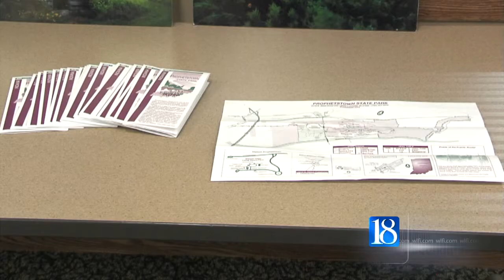History of Prophetstown